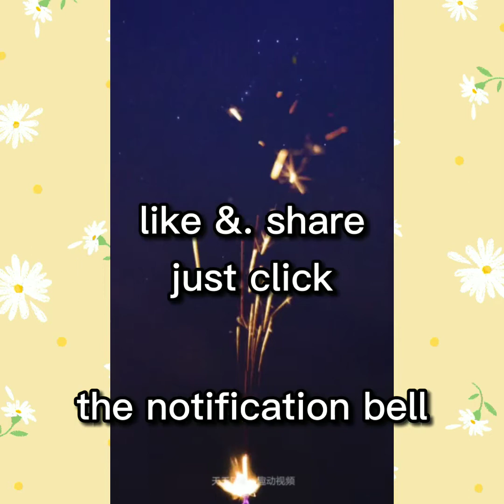My TikTok Acting Challenge Compilation.